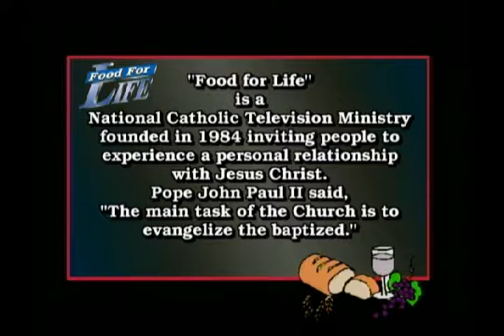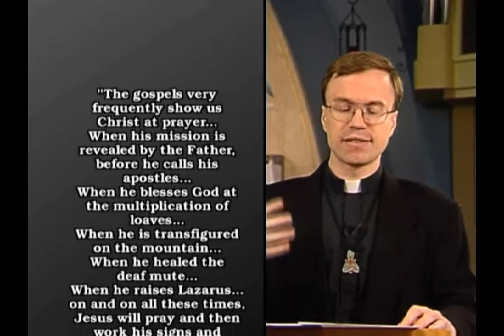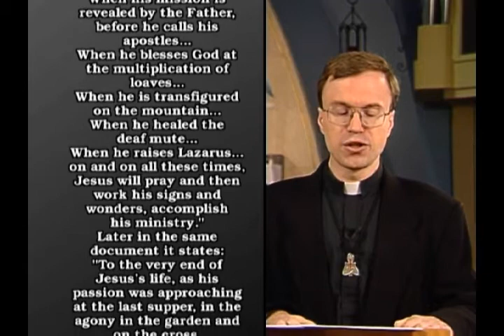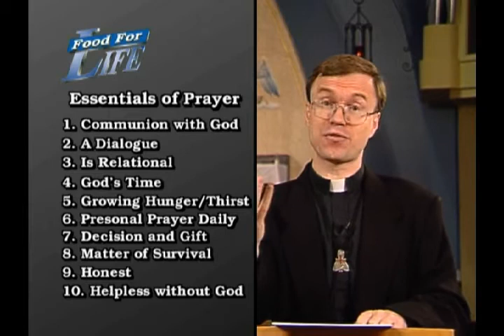"Prayer" Part 1 with Fr. Terry Donahue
FOOD FOR LIFE PROGRAM 1449 Fr. Terry Donahue begins a series on "Prayer"

Fr. Terry... If you don't have time to pray, then there is something wrong with your priorities. because God is our first priority and our relationship with Him needs to be first. So that time that you spend with God will enable you to become more loving, will enable you to be more effective in what ever tasks that you have to do.